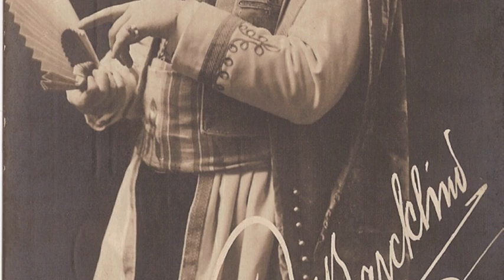Carl Barcklind - Då går jag till Maxim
Ett raspigt stycke kulturhistoria. 1907 hade "Glada änkan" svensk premiär på Oscarsteatern, och samma år sjöng vår förste Danilo in en av operettens mesta kända sånger på skiva. Nalle Halldén har gjort den svenska texten. Orkestern är anonym.